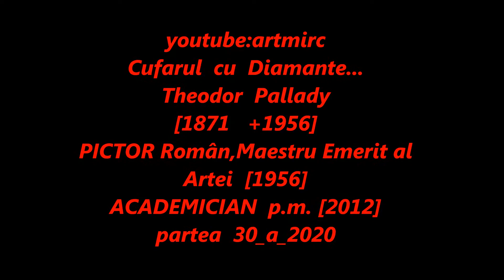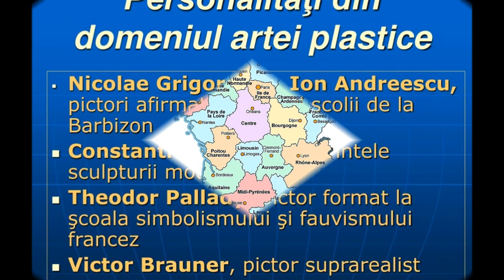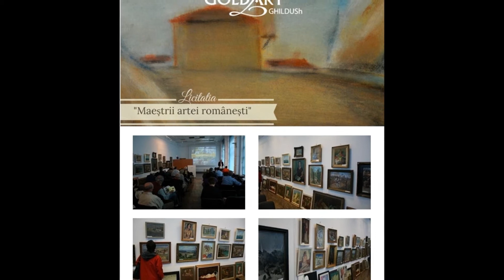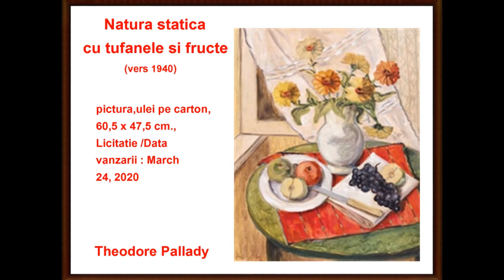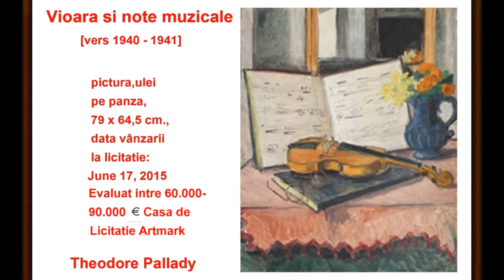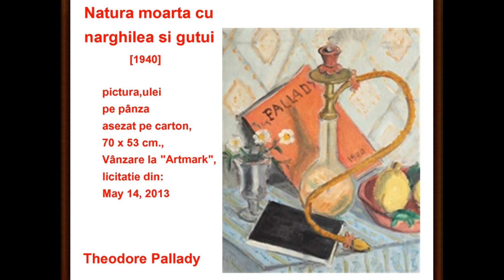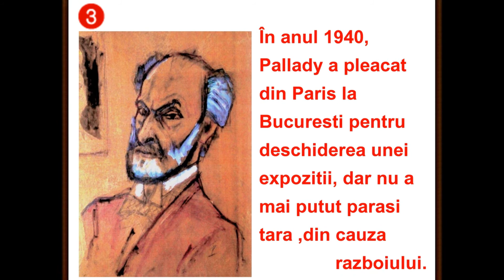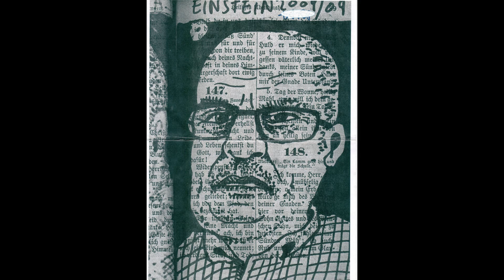artmirc-Cufarul cu Diamante...-Theodor PALLADY_Pictor_Academician (1871 +1956)_P.30_2020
artmirc-Cufarul cu Diamante...-Theodor PALLADY_Pictor_Academician (1871  +1956)_partea 30_
2020_Theodor Pallady (n. 11 aprilie 1871, Iași, România  +d. 16 august 1956 ,București, Republica Populară Română) a fost un PICTOR Român.În anul 2012 a fost declarat Membru post-mortem al Academiei Române.Theodor Pallady a fost fiul lui Ioan sau Iancu PALLADY, căsătorit cu Maria CANCATACUZINO, sora mai mare a diplomatului Neculai B. Cantacuzino. Theodor s-a născut în Iași și a copilărit atât la Perieni (Tutova), unde părinții săi aveau o moșie, cât și la Iași. A urmat liceul ,,Sf. Gheorghe“ din București și, la dorința părinților, s-a înscris la Școala de Poduri și Șosele, pe care a părăsit-o, mutându-se la Politehnica din Dresda.
Theodor Pallady a studiat mai întâi ingineria la Politehnica din Dresda (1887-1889), luând în același timp lecții de desen și pictură cu Erwin Oehme, care, recunoscându-i înzestrarea artistică, îl sfătuiește să plece la Paris. În capitala Franței lucrează în atelierul lui Jean Arman și se înscrie la Académie des Beaux-Arts. În 1892 intră în atelierul lui Gustave MOREAU unde va avea colegi pe Henri MATISSE, cu care leagă o strânsă prietenie, pe Georges Rouault și pe Albert Marquet. Mai târziu frecventează clasa lui Puvis de Chavannes, de la care preia mai ales finețea desenului și strălucirea culorilor, fără a-i urma principiile estetice academizante.
În 1904 se întoarce în țară și expune la Ateneul Român și la Saloanele Oficiale. Menține însă legătura cu Parisul, unde deschide mai multe expoziții personale, până în anul 1940. Expune la Bienala din Veneția în anii 1924, 1940 și 1942.
Theodor Pallady rămâne fără îndoială unul din cei mai prestigioși artiști moderni, păstrându-și întreagă ambiția de a fi un pictor "din toate timpurile".
La împlinirea a 85 de ani, în 1956, a primit titlul de Maestru Emerit al Artei, organizându-se Expoziția retrospectivă „Theodor Pallady“. Curând după aceea, la 16 august 1956, a trecut în lumea celor drepți.

**NOTE: This Video-Clip is made with non-profit or does not represent another company.